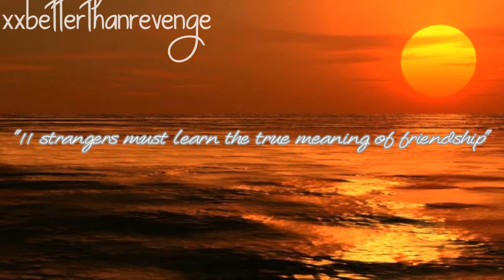Crashed: S1.E3 [The Leader]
Sorry for the delay in posting just about everything. I haven't really felt like making the videos.